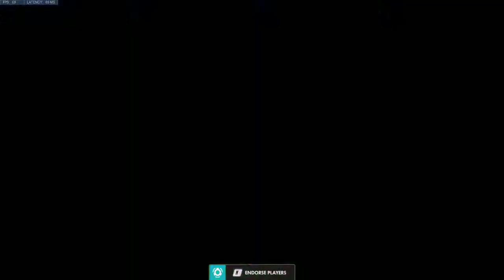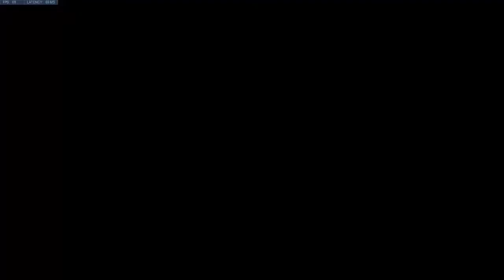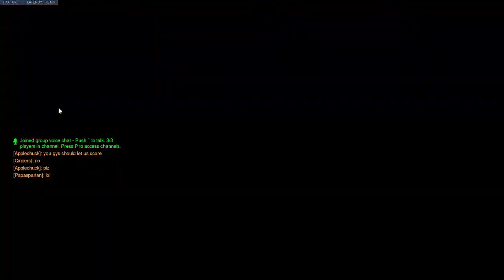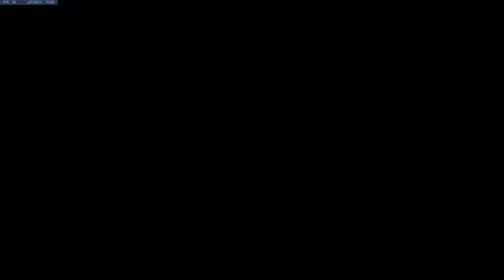Overwatch | Part 76